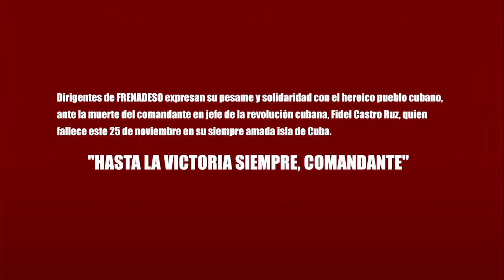Dirigentes de FRENADESO expresan su pésame y solidaridad con el heroico pueblo cubano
Dirigentes de FRENADESO expresan su pésame y solidaridad con el heroico pueblo cubano, ante la muerte del comandante en jefe de la revolución cubana, Fidel Castro Ruz, quien fallece este 25 de noviembre en su siempre amada isla de Cuba.

 "HASTA LA VICTORIA SIEMPRE, COMANDANTE FIDEL CASTRO"